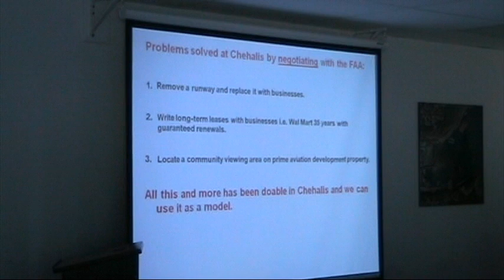Jay Hupp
Port of Shelton Commissioner Jay Hupp on FAA and the Fairgrounds.